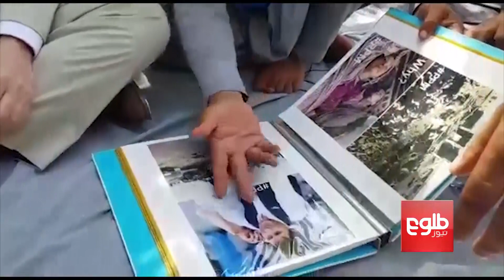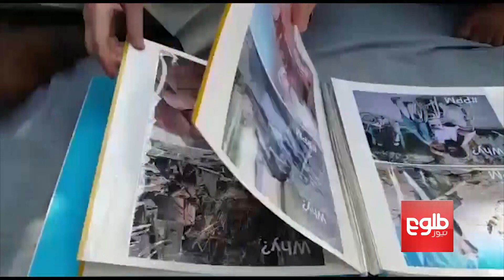EU Envoy Meets Peace Activists, Pledges Support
پییرمایدون: پیام صلح‌خواهان را با کشورهای اروپایی شریک می‌سازم